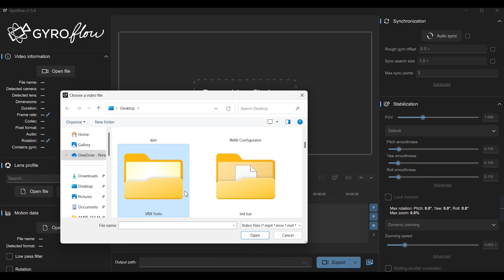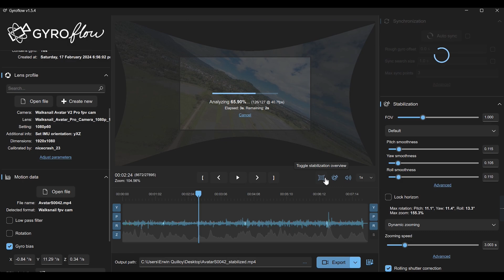Stabilizing Walksnail HD Pro footage with Gyroflow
Using the handy gyroflow to save a turbulent footage from s windy day flight.

gyroflow setting up at 1:19 of the video

air:
AtomRC Dolphin
Walksnail HD pro
Lumenier AXii 2 long antenna RHCP

ground:
Walksnail Goggles X
TrueRC X2-Air (x2) 13dbi + Maple wireless 11dbi RHCP